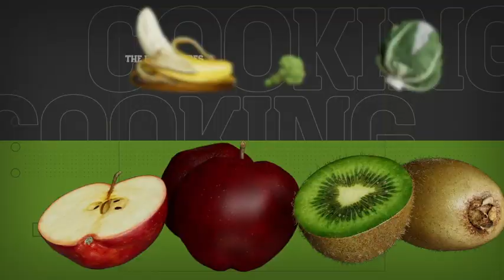Cooking Intro Podcast for After Effects 2024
Project details

• This project is very simple.Project can be used like short Cooking Intro Podcast
• Project resolution Full HD 1920×1080